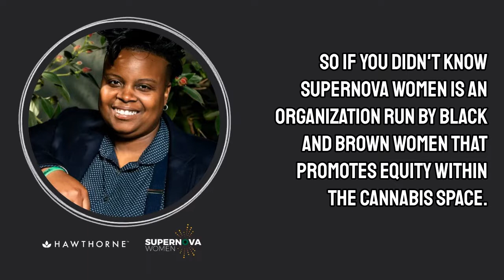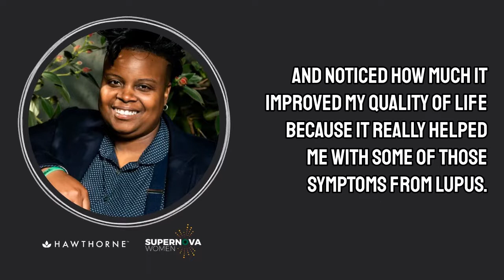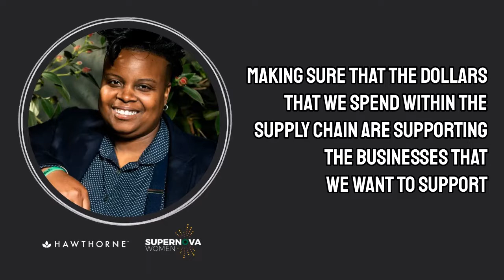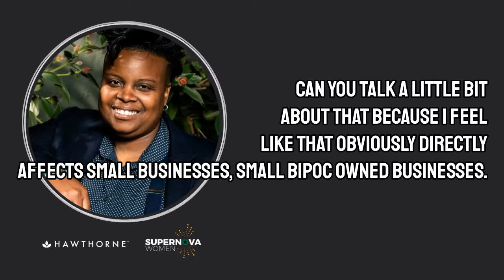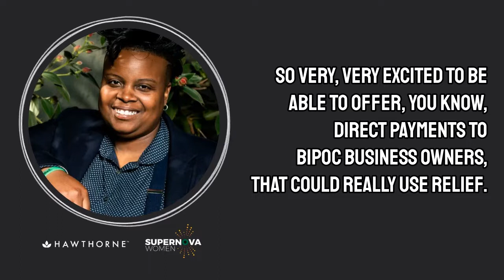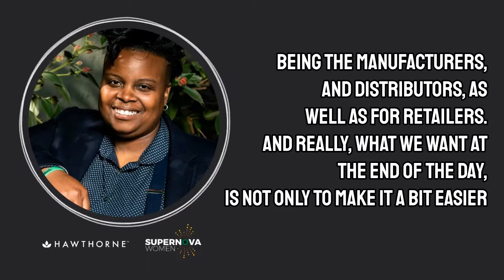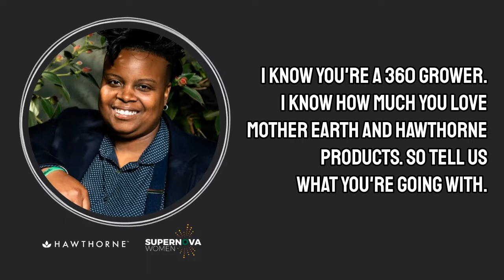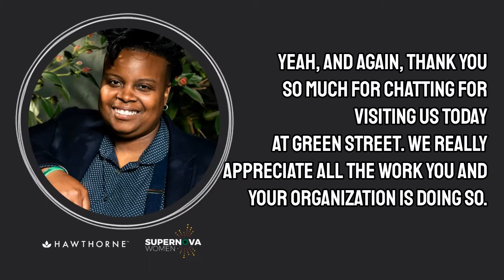Amber Senter Interview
HGC sits down Amber Senter, founder of Supernova Women, to talk about their CERF Fund, her Hawthorne360 grow, and the importance of representation in the supply chain.